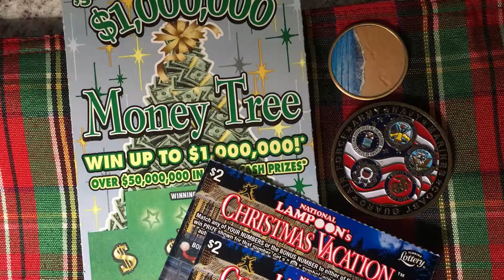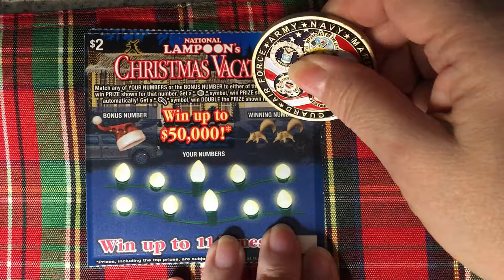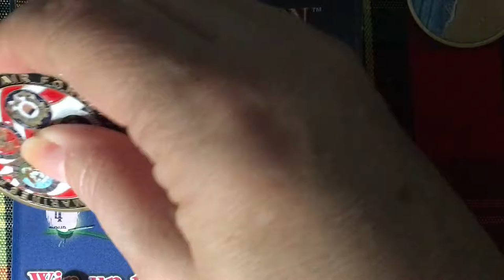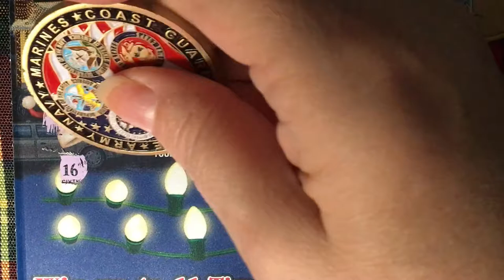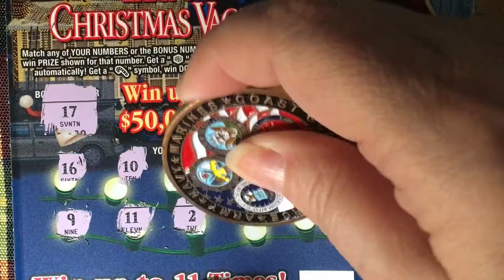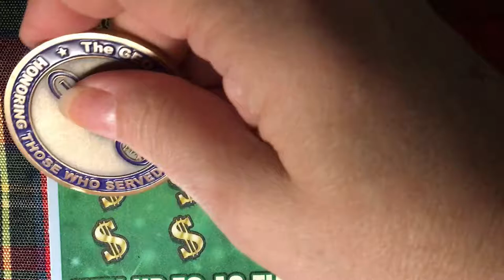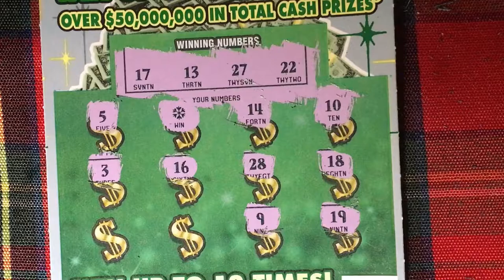More Christmas Tickets Thursday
Looking for more of the winning holiday tickets.